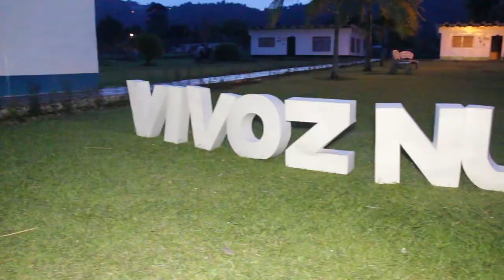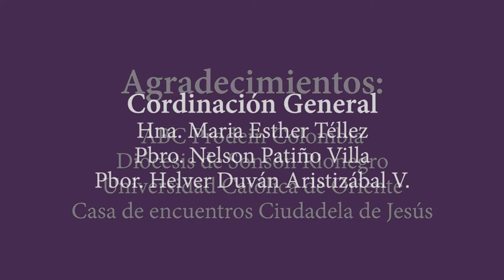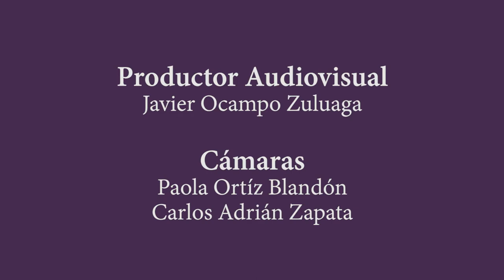Congreso Provida 2018 | Video final - Resumen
Video final del Congreso de Jóvenes y encuentro de Formadores Provida 2018, realizado entre el 8 y el 12 de septiembre en el municipio de La Ceja, Antioquia, Colombia.